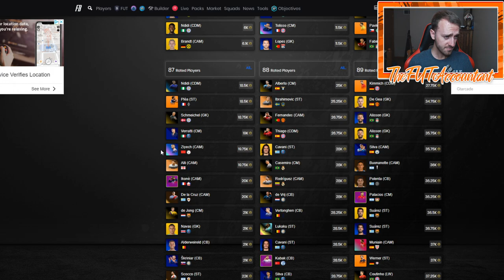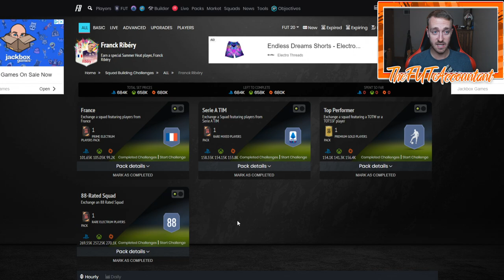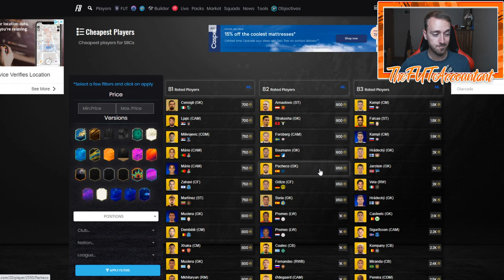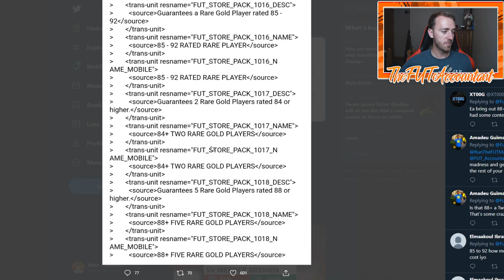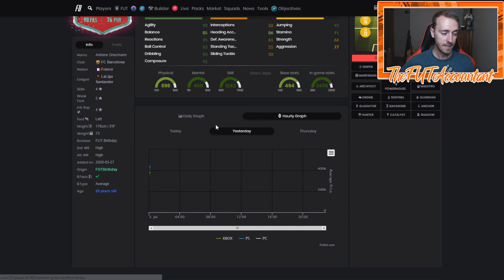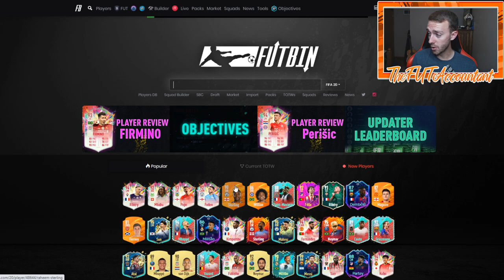THIS MARKET IS NOT DONE CRASHING! MASSIVE SUMMER HEAT VOTING SBC TODAY! FIFA 20 Ultimate Team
Today is a massive day on FIFA! Summer Heat voting SBC is coming today for either Ousmane Dembele or Allan Saint-Maximin! This market is not done crashing!